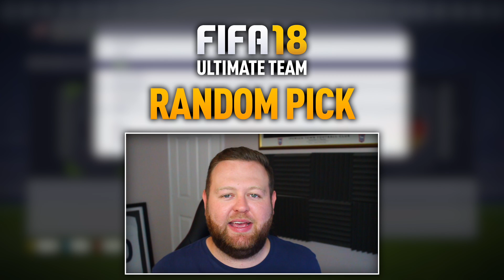SIRI PICKS A 98 RATED PLAYER!! THE RANDOM PICK #43 FIFA 18 ULTIMATE TEAM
La5ty’s FIFA 18 The Random Pick! Enjoy! Can we reach 1000 likes?!

La5ty’s FIFA 18 Random Pick is here! Today I will show you how to build a cheap starter team on fifa 18, with a fifa 18 hidden gem!